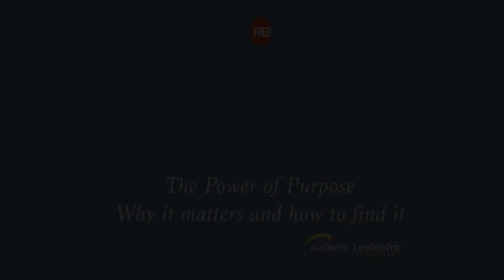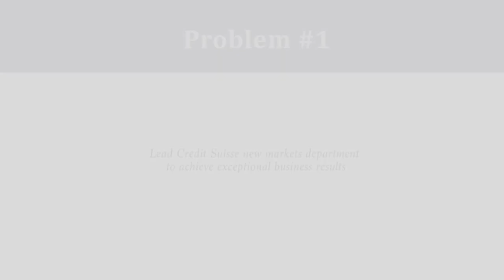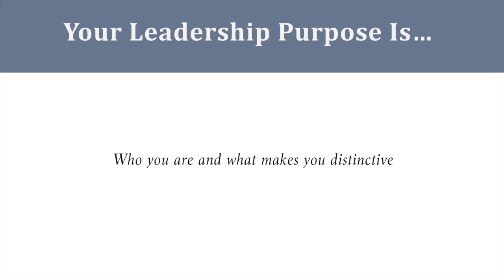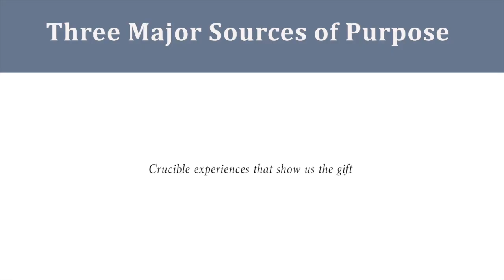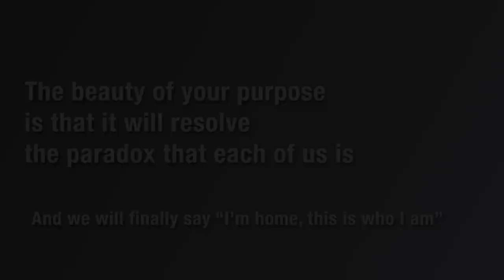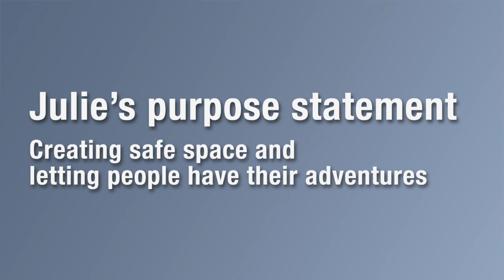Nick Craig on Demonstration of Purpose Work